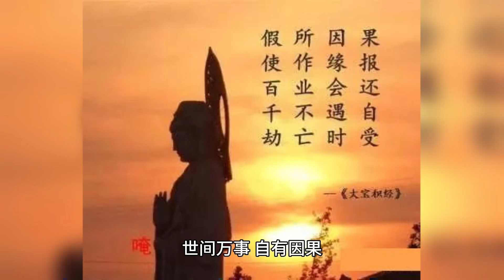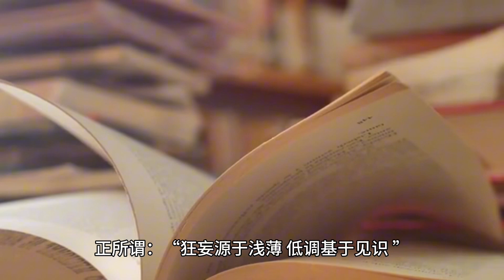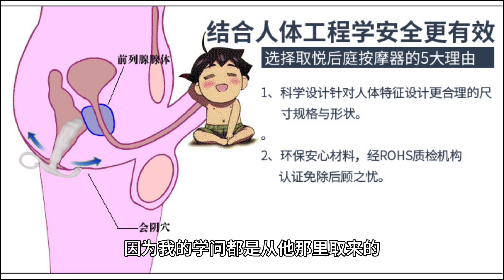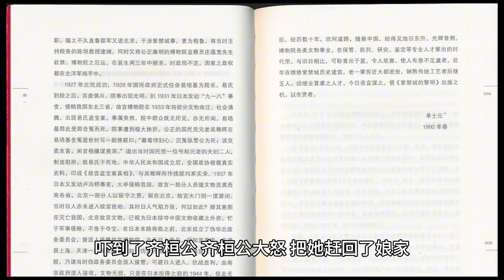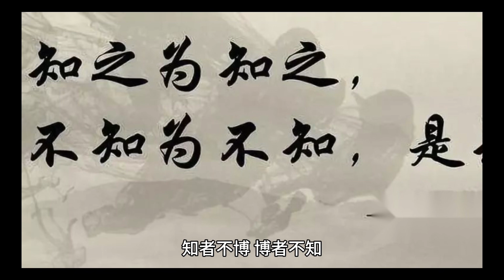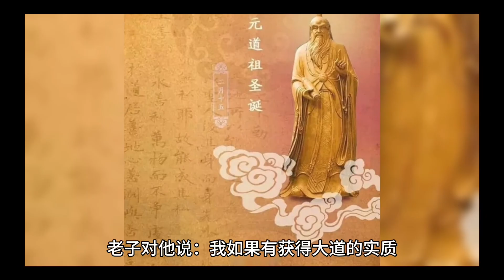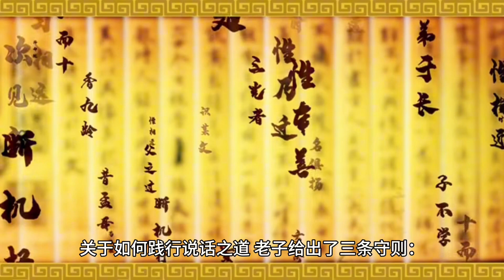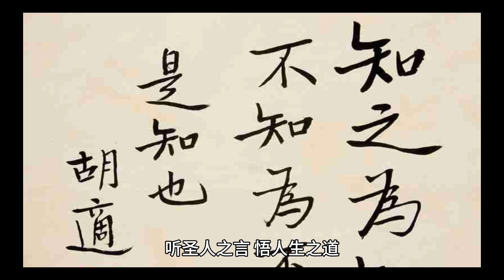老子五千言，浓缩为五句话。